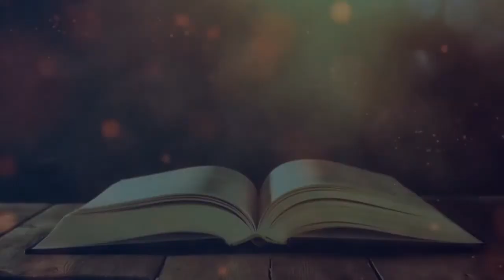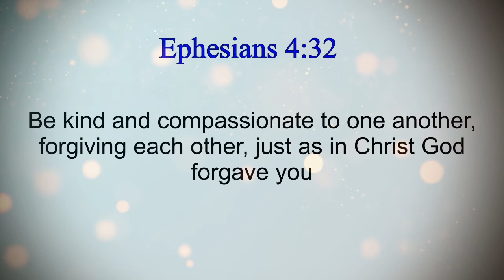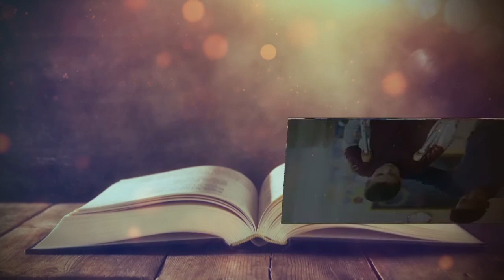David shows kindness to Mephibosheth | தாவீது மேவிபோசேத்திடம் கருணை காட்டுதல் | 2 Samuel 9 | DGT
2 Samuel 9:1-13

David shows kindness to Mephibosheth the disabled son of Jonathan.